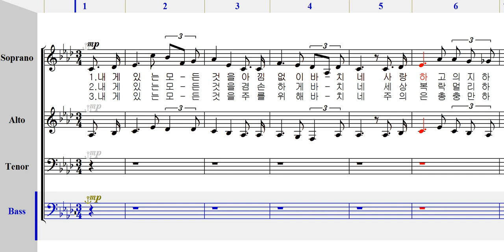베이스 - 214 주께 드리네 [ 가톨릭성가 4부 파트연습 ]